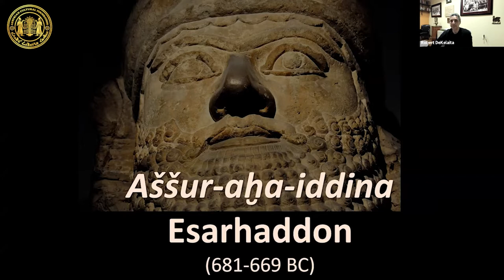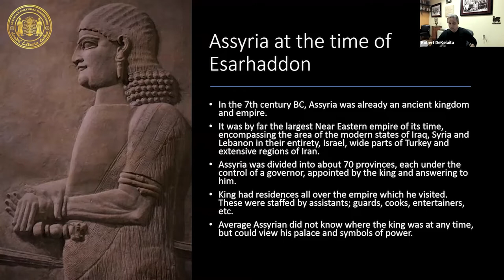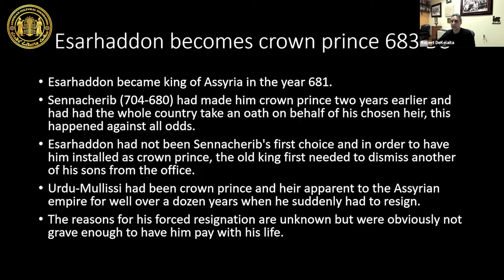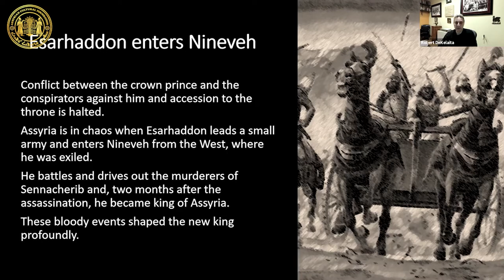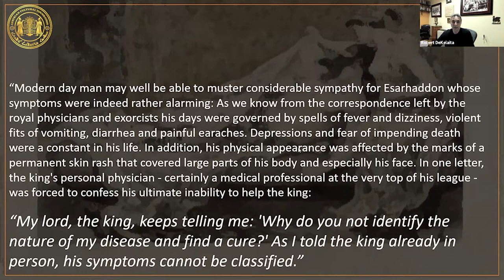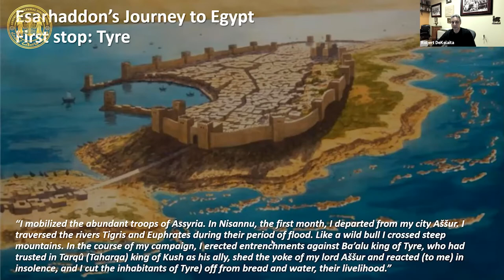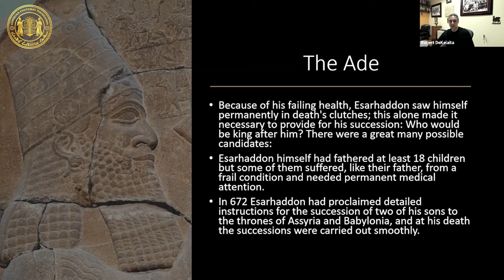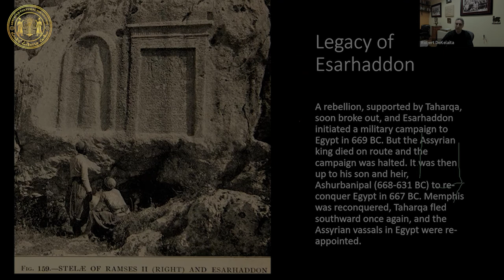Assyrian History Class #7: The reign of King Esarhaddon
Assyrian History Class: Taught by Robert DeKelaita

In this section of the Assyrian History Class #7: "King Esarhaddon"

•Rivalries over the monarchy
•Egypt and the Levant
•Esarhaddon’s illness

Timestamps:

4:34 - Assyria at the time of Esarhaddon and the dynasty of Assyrian kings

16:14 - Introduction to Esarhaddon and becoming crown prince

20:10 - The rivals, and Esarhaddon’s growing distrust, fears, and weaknesses

35:34 - Esarhaddon’s conflicts and conquests

53:02 - Esarhaddon’s illness and the naming of Ashurbanipal

57:01 - The Sasi Conspiracy, threats to the king’s line

1:01:12 - Legacy of Esarhaddon

Esarhaddon’s reign became with conflict between himself and his brothers, who were slated for the monarchy but ended with his ascension to power and the expansion of the Assyrian empire beyond anything seen before. The empire grew to include Egypt and usher in a region of world supremacy. In this class, we study the circumstances of Esarhaddon’s region as well as his personal life and difficulties.